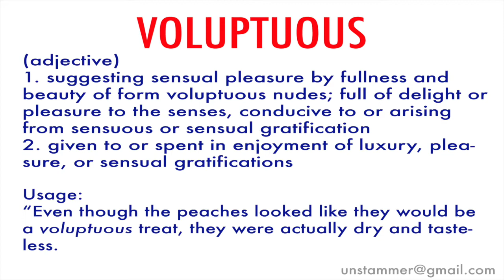How to Pronounce Voluptuous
Learn how to pronounce the word 'Voluptuous' with Unstammer's free pronunciation tutorials. Also read the meaning(s) and usage of Voluptuous